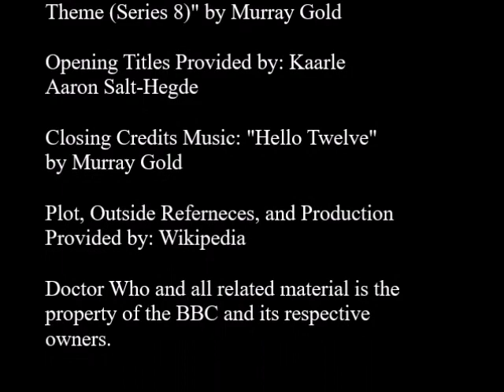Evolution of the Daleks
It's time to witness the Evolution of the Daleks.